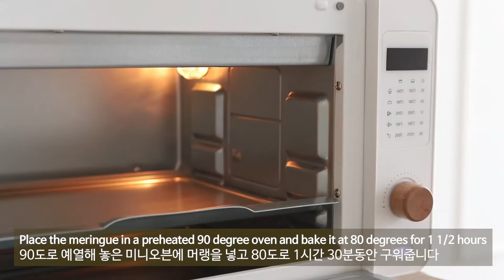Pretzel Meringue Cookies Recipe | 미니오븐으로 프레첼 머랭쿠키 만들기 | Swiss Meringue Cookies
I made pretzel meringue cookies with mini-size oven. I made it with a hard and crispy Swiss meringue. :)

* Ingredients :
- 80g egg white
- 140g of white sugar
- 1/2 teaspoon lemon juice
- 1 cup of pretzel

* How to make :
- Prepare 80g of egg whites in a clean, dry bowl
- Add 140g sugar to egg whites and mix well
- Place the bowl on a boiling pot and stir constantly until it reaches 60 degrees
- If you touch the meringue with your hands and feel no sugar particles, remove the bowl
- Add 1/2 teaspoon lemon juice
- Whip it at high speed with a hand mixer
- Whip until a hard meringue is complete, which maintains the shape of the horns
- Place the meringue in the piping bag
- Squeeze the meringue at regular intervals
- Place pretzels on top of meringue
- Place the meringue in a preheated 90 degree oven and bake it at 80 degrees for 1 1/2 hours
- Cool the completed meringue sufficiently

미니오븐으로 프레첼 머랭쿠키를 만들어 보았어요~ 저는 단단하고 바삭한 스위스 머랭쿠키 만드는 방법으로 만들었고, 195번 모양깍지를 사용했답니다. :)

* 재료 :
- 계란흰자 80g
- 백설탕 140g
- 레몬즙 1/2 작은술
- 프레첼 과자 1컵

* 만드는 방법 :
- 물기나 기름기가 없는 깨끗한 볼에 계란 흰자 80g을 준비합니다
- 계란 흰자에 설탕 140g을 넣고 잘 섞어줍니다
- 끓는 냄비 위에 볼을 올려 60도가 될때까지 계속 저어줍니다
- 머랭반죽을 손으로 만져보았을때 설탕입자가 느껴지지 않으면 볼을 내려줍니다
- 레몬즙 1/2작은술을 넣어줍니다
- 핸드믹서로 고속으로 휘핑해줍니다
- 뿔의 형태가 유지되는 단단한 머랭이 완성될까지 휘핑해줍니다
- 머랭을 짤주머니에 끊이지 않게 담아줍니다
- 머랭을 일정한 간격으로 짜줍니다
- 머랭 위에 프레첼 과자를 올려줍니다
- 90도로 예열해 놓은 미니오븐에 머랭을 넣고 80도로 1시간 30분동안 구워줍니다
- 완성된 머랭은 충분히 식혀줍니다